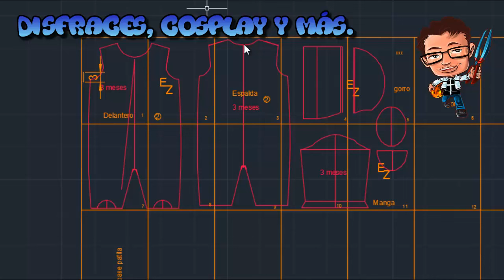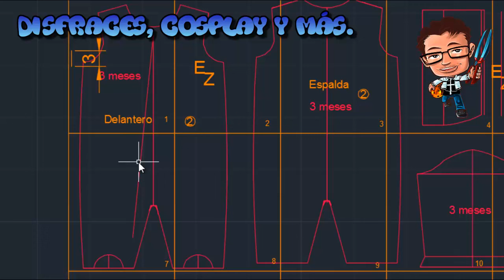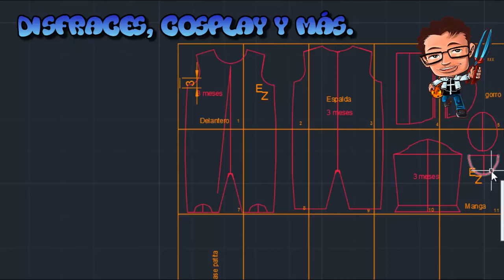PATRONES DE ROPA: MAMELUCO DE BEBE.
Hola amig@s  el día de hoy les traemos los patrones para que fabriques tus propios mamelucos.
las tallas son:
3,6,9,12,18 meses
Si te sirvió comparte nuestro vídeo.